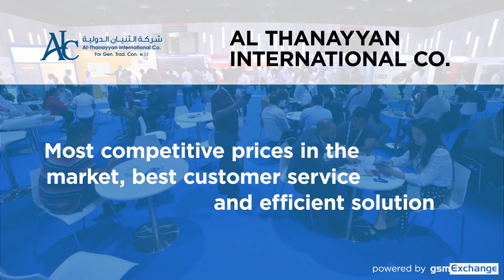Al Thanayyan Talks- Apple Distribution, shortages & E-commerce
In this new chapter of conversation with key players in the industry,  Mahmoud Tawfiq & Samer Abdelnour of Al thanayyan talks about Apple Distribution, new online business, some hints on Covid-19 and how exhibiting on GITEX - 21 helps them to expand their markets.
Al Thanayyan is a featured exhibitor for this year @gsmExchangetradeZone ​@GitexTechWeek
17-21 of October 2021

gsmExchange.com - connecting companies since year 2000